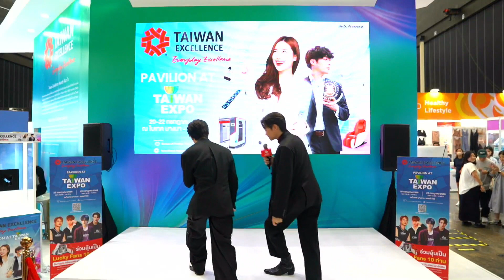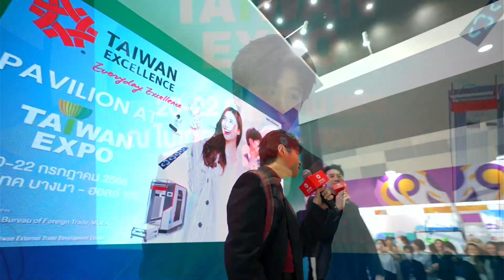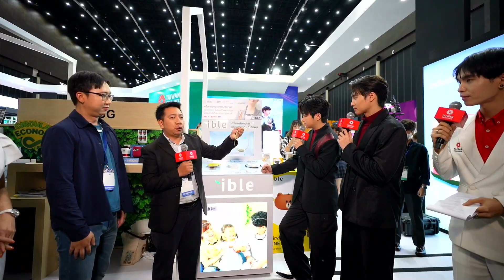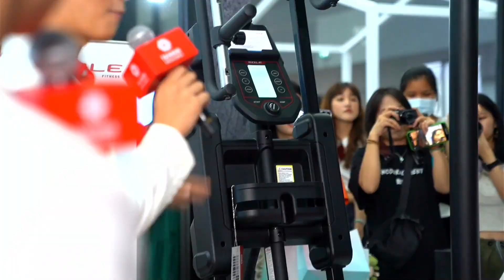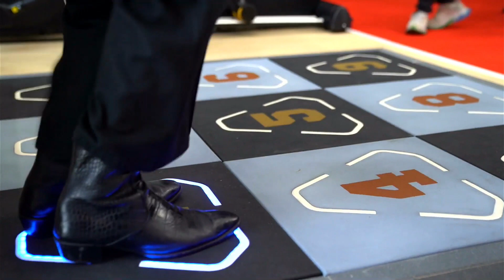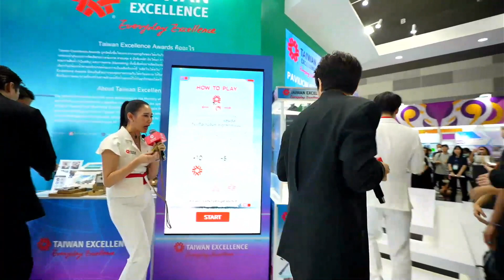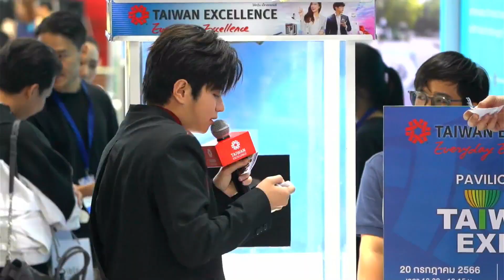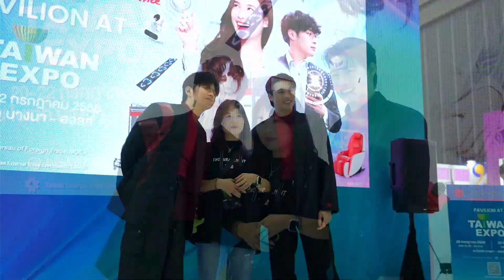Mean & Plan @ Taiwan Excellence Pavilion at Taiwan Expo 2023 in Thailand (22/07/2023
พบกับคู่จิ้นคนดัง  มีน พีรวิชย์ มาพร้อมกับ แปลน รัฐวิทย์ พบปะแฟนๆ และพาเที่ยวบูธ Taiwan Excellence Pavilion
ไหนบอกหน่อย ใครเป็นแฟนคลับใคร?
Taiwan Excellence pavilion ในงาน Taiwan Expo 2023 in Thailand